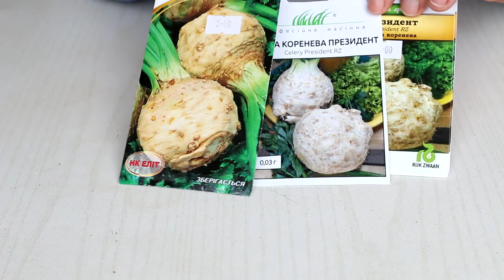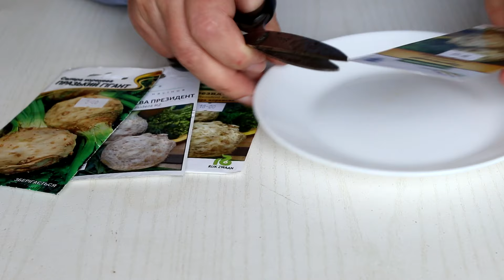Сею сельдерей только так! Посев сельдерея на рассаду: как получить быстрые и дружные всходы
Посев сельдерея на рассаду. Хочу рассказать о том, как посеять сельдерей на рассаду - корневой и черешковый, чтобы получить дружные и крепкие всходы, определимся, в какие сроки нужно делать посев семян сельдерей, как посеять мелкие семена и нужно ли их замачивать перед посевом.
Посев семян сельдерея на рассаду дело непростое, есть некоторые нюансы, которые нужно учесть, чтобы получить качественную рассаду сельдерея в максимально короткие сроки.